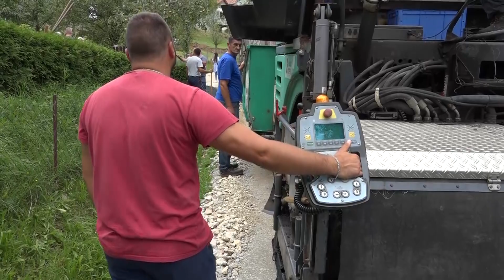Novi asfalt obradovao i mestane sela Roge 09 08 2023